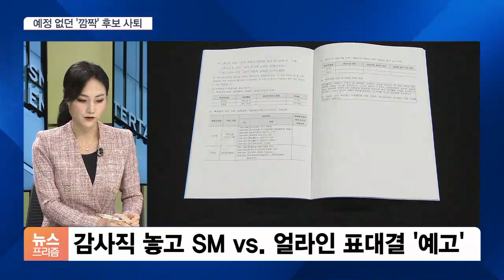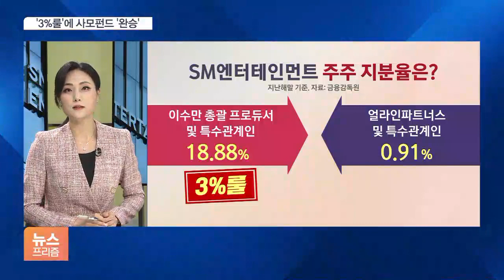소액주주에 무릎꿇은 SM엔터…카카오 M&A 득실은?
에스엠엔터테인먼트가 회사 경영을 감시하는 감사 자리를 소액주주를 끌어모은 사모펀드에게 내줬습니다. 이 사모펀드가 '에스엠 저격수'를 자처한 만큼 앞으로 에스엠 사업방향은 물론 논의 중인 카카오로의 매각에도 변화가 생길 것으로 보이는데요. 안지혜 기자, 우선 어느 정도 예상된 결과죠?

예상된 결과는 맞습니다만 예상된 방법은 아니었습니다.

오늘(31일) 오전 서울 성동구 SM엔터 사옥에서 열린 주총에서는 당초 에스엠과 사모펀드 얼라인파트너스간 뜨거운 표대결이 예상됐습니다.